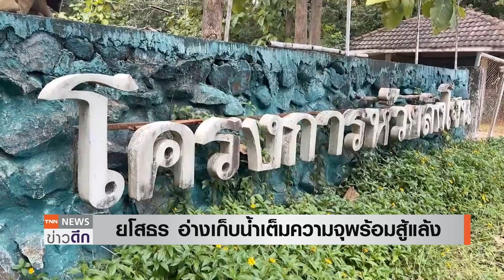ภาวะฉุกเฉินเม็กซิโกสู้ "โอติส" - ชัยนาทเร่งเกี่ยวข้าวหนีฝนท้ายฤดู l TNN ข่าวดึก 27 ต.ค. 66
อ่างเก็บน้ำจังหวัดยโสธรเต็มความจุ พร้อมรับมือภัยแล้งปีหน้า ด้านชาวนาจังหวัดชัยนาท เร่งเกี่ยวข้าวหนีพายุช่วงปลายฤดูฝน ขณะที่ เม็กซิโกประกาศภาวะฉุกเฉิน เฮอริเคน “โอทิส” ในเมืองอะคาพุลโก ที่เสียหายยับเยิน